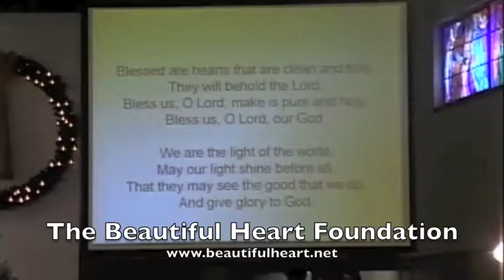Music for Health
Cyril David C. Millendez is part of the middle school choir.